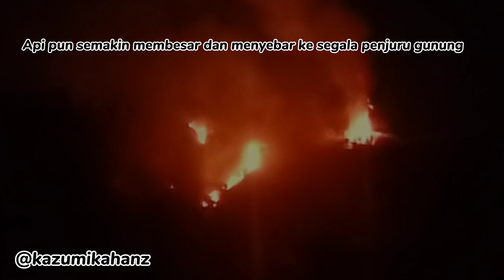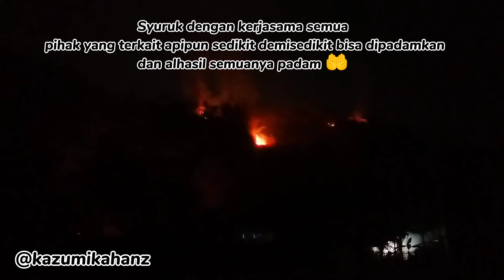MENGERIKAN!!!DETIK DETIK KEBAKARAN HUTAN Cihonje Banjaran-Bandung Selatan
Hay guys apa kabarnya ni semua semoga baik baik saja ya,di video kali ini kami menampilkan insiden detik detik kebakaran hutan,sampe habis elahap pohon pohon kecil semuanya,sangat mengerikan.